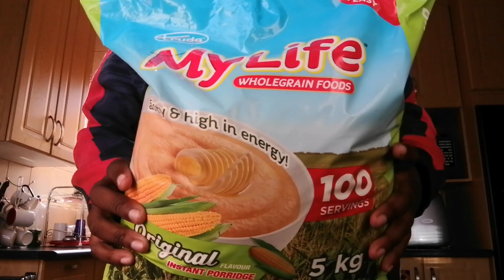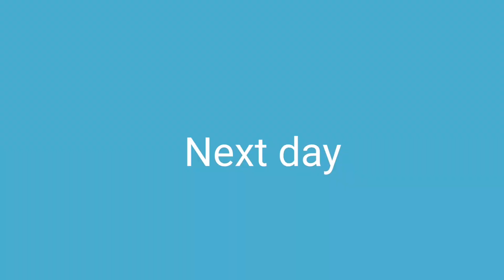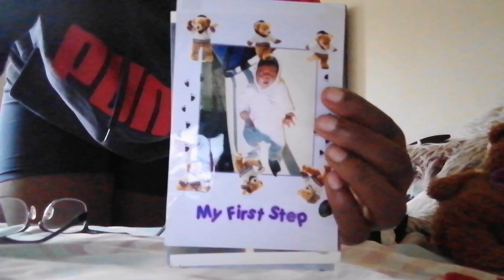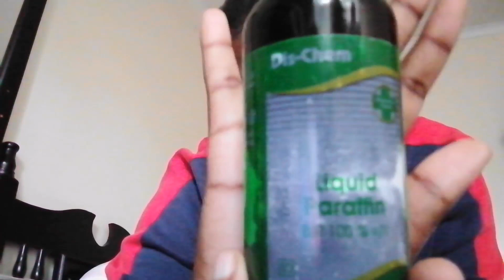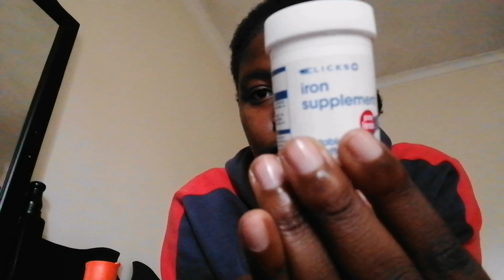Weekend in my life |Gym, Lunch with friends etc. |Vukile Babygirl VK